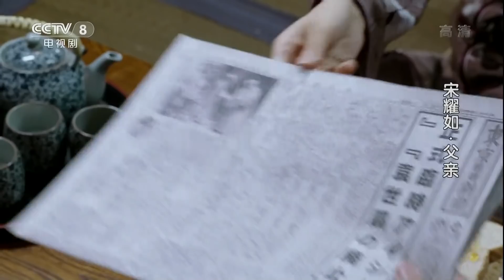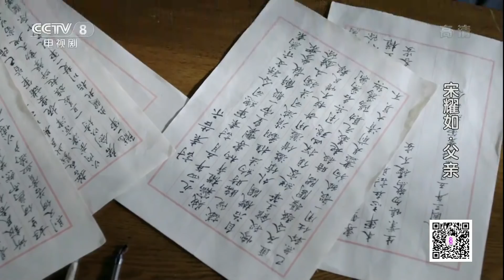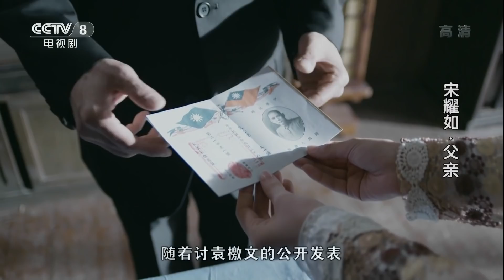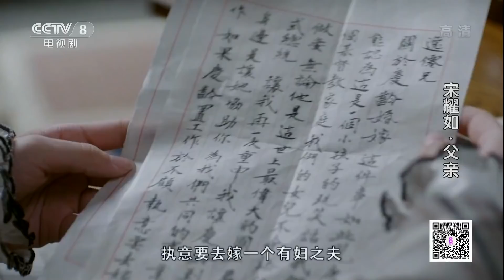《宋耀如·父亲》 第28集 查理和孙文一起写讨袁檄文 （主演：谢君豪、杨阳）| CCTV电视剧